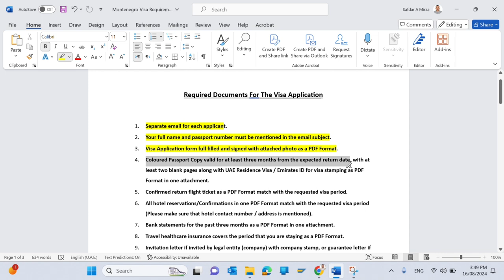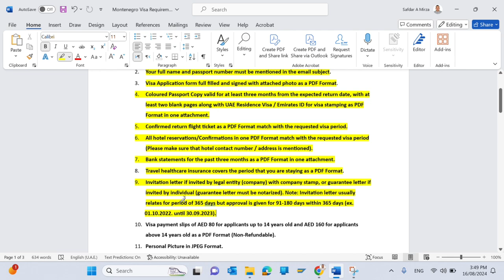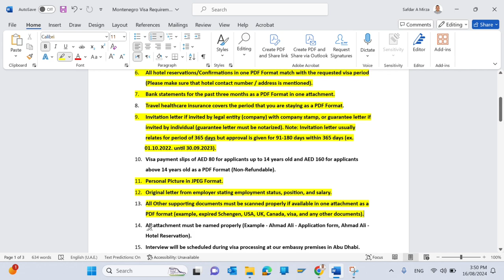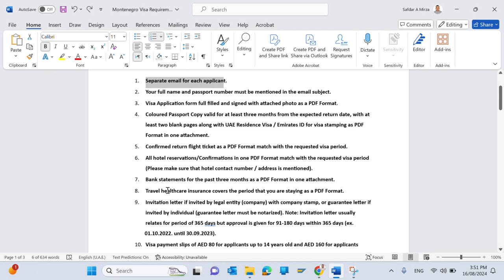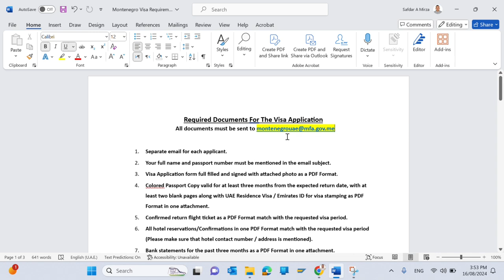Montenegro visa for UAE residents 2024 | Montenegro visa for dubai resident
Montenegro visa for UAE residents | Montenegro tourist visa | Montenegro visa updates
Unique travel vlog
Montenegro visa on arrival for pakistani, indian , and Bangladesh
Solo traveler
Solo beach day
Solo traveler over 50
How to apply for Montenegro visit visa from uae

How to apply for Montenegro visit visa from dubai

Montenegro Embassy bank Details

Bank Account Details: Embassy of Montenegro.
Bank Information: First Abu Dhabi Bank.
Swift Code: NBADAEAAXXX.
Branch: Main Branch.
Address: UAE, Abu Dhabi, One NBAD Tower, Sheikh Khalifa Street.
Account Name: Embassy of Montenegro.
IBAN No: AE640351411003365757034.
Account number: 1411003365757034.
Account Currency: AED.
Correspondent Bank Info: Abu Dhabi International Bank (AIB).
Swift Code: ADIBUS33.
Address: US, WASHINGTON, DC.